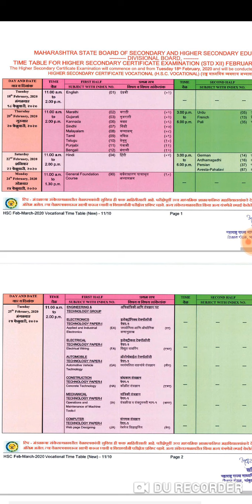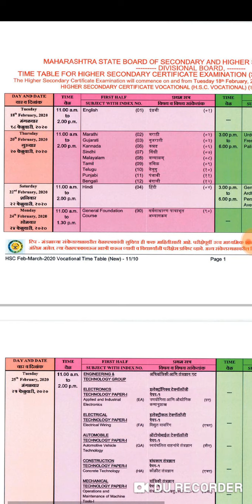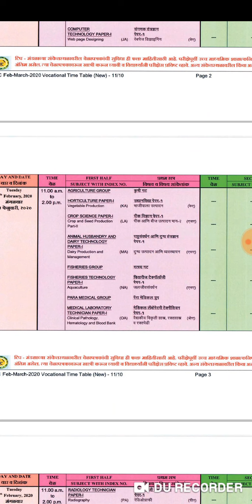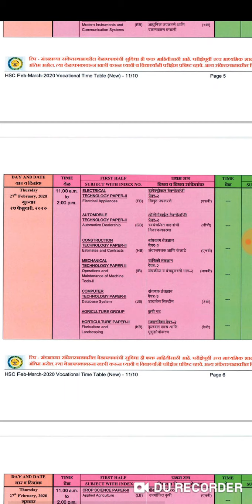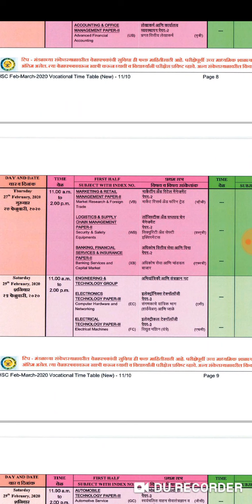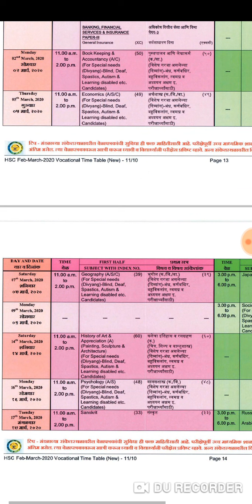MAHARASHTRA BOARD HSC exam 2020 time table realesd|mahsbe class 12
Aj ke is video me MAHARASHTRA BOARD HSC exam 2020 time table realesd|mahsbe class 12
Maharashtra board
Maharashtra board hai
Hsc time table
12 time table
Hsc time table 2020